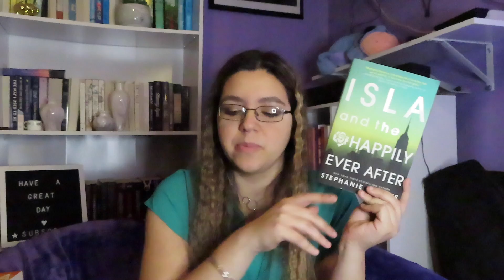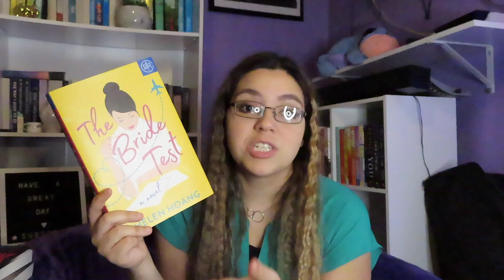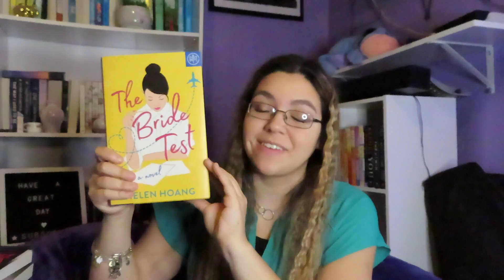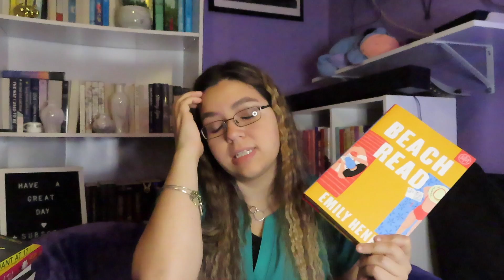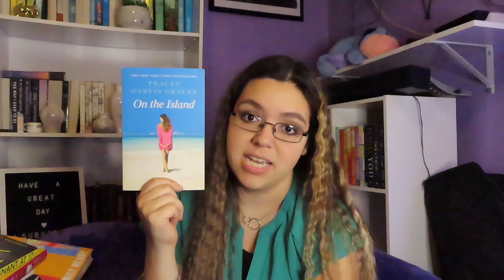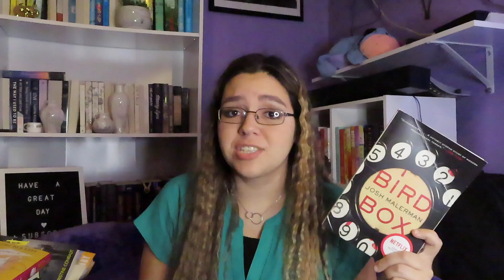APRIL READING WRAP UP! (10+ books!)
Holy cow I read a lot this month!! Are there any books I read that you enjoyed as well or that you want to pick up sometime?